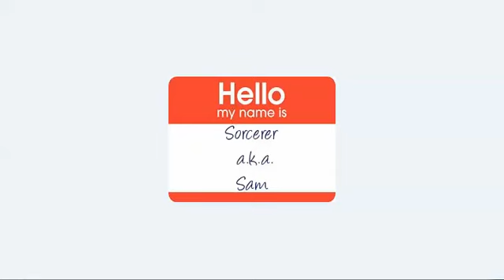Welcome to My Awesome Channel!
This is my first video for my new channel so...
WATCH IT AND LOVE ME!!!